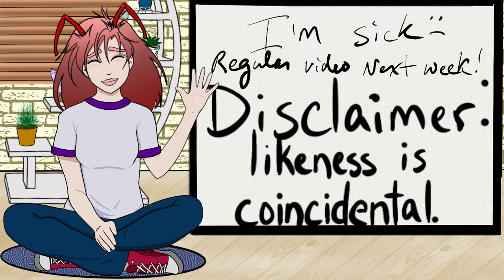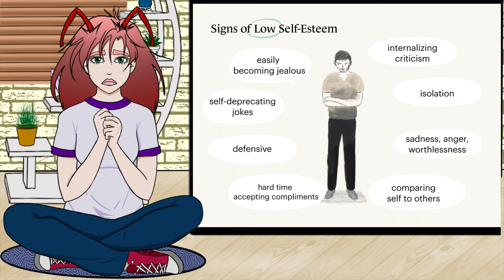Terrible babysitters or being a latchkey kid? Both can be equally traumatic.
Everyone has a horror story about a babysitter or having to be home alone before parents come home. What’s your story?